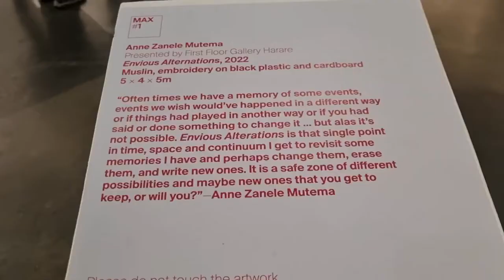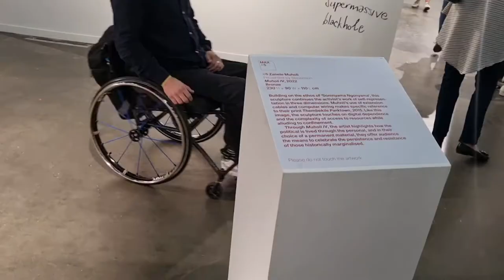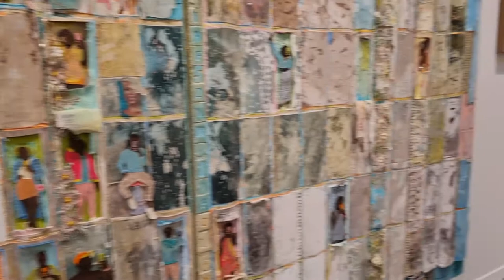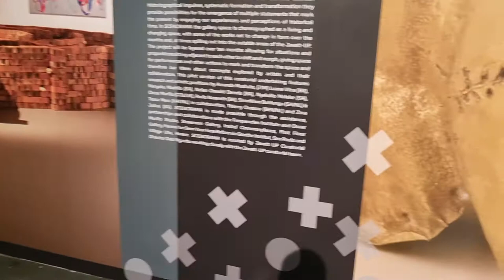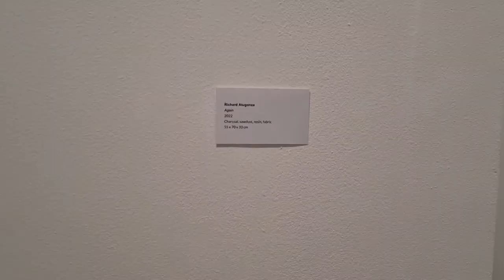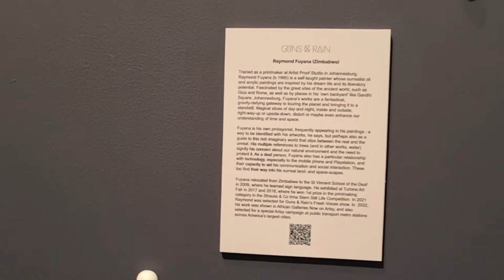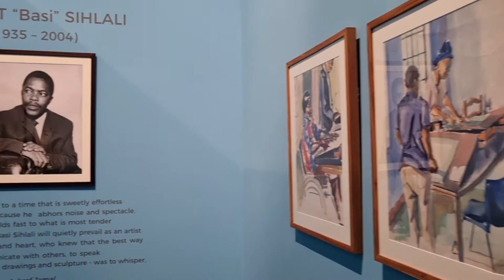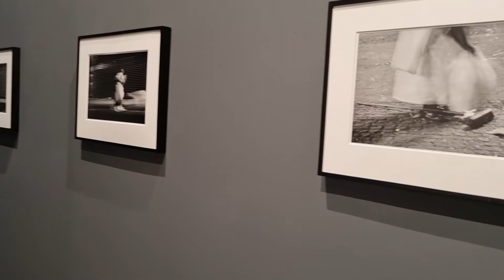2022 FNB Art Joburg- Contemporary Art Fair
I attended the 15th edition FNB Art Joburg, exhibiting Contemporary Art from African Artist 🎨